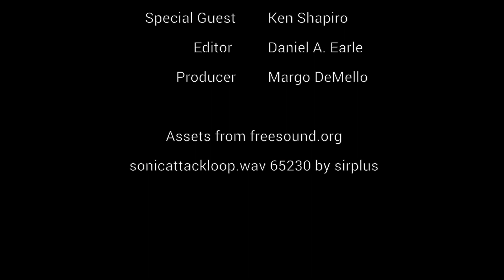Defining Kinesthetic Empathy with Ken Shapiro - ASI's Defining Human-Animal Studies 37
Our Defining HAS video series continues with a video by ASI Board President Ken Shapiro, who has been tasked with explaining the term kinesthetic empathy. Kenneth Shapiro is cofounder and President of the board of the Animals & Society Institute. He is founding editor of Society & Animals: Journal of Human-Animal Studies, coeditor and cofounder of Journal for Applied Animal Welfare Science and the editor of the Human-Animal Studies book series. His most recent book is The Assessment and Treatment of Children who Abuse Animals: The AniCare® Approach.